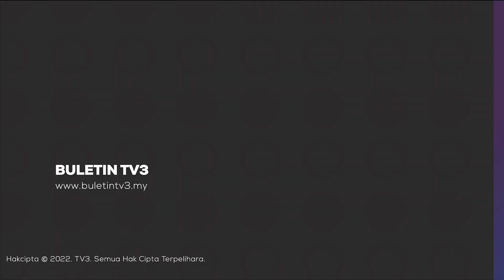PICKIDS | Terengganu Kedua Tercorot Di Malaysia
Hanya 12.2 peratus atau 21,822 kanak-kanak di Terengganu telah menerima vaksin melalui Program Imunisasi COVID-19 Kebangsaan Kanak-Kanak (PICKids).

Menteri Besarnya, Datuk Seri Dr. Ahmad Samsuri Mokhtar berkata ia sekali gus menjadikan kadar suntikan negeri itu sebagai yang kedua tercorot di Malaysia.